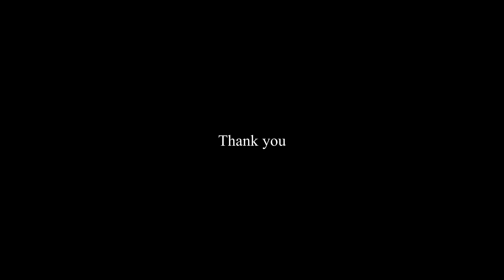Film Photography Pictures Switzerland | Kodak T-Max 400 | Olympus Trip 35 | #17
Olympus Trip 35 + Kodak T-Max 400
Black and white pictures from Switzerland, taken on film Kodak T-Max 400 using film camera Olympus Trip 35.

Photos shot on
Film: Kodak T-Max 400
Camera: Olympus Trip 35
Lens: Fix
Locations: Switzerland, 2014